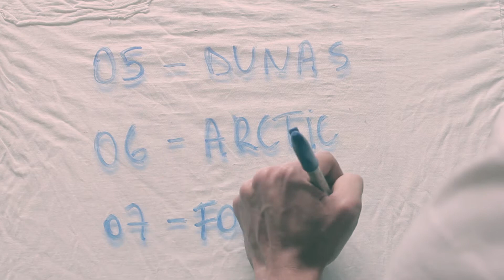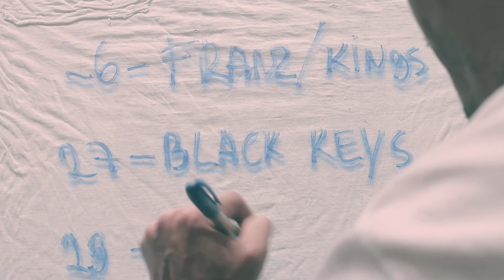Sláinte - Vídeo/agenda dezembro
O Sláinte deseja um feliz natal e ano novo pra todo mundo!
Confira o que vai rolar em dezembro.

5 Dunas
6 Arctic Monkeys
7 Foo Fighters

12 Blackpipe
13 Esperanza (Ex-Sabonetes)
14 Club Soda

19 Holandês Voador
20 Cacofônicos
21 The Killers

26 Franz Ferdinand e Kings of Leon
27 Black Keys
28 Oasis